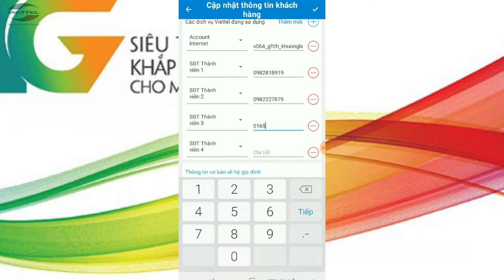Tư vấn viên Viettel Bà Rịa-Vũng Tàu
Tập đoàn Công nghiệp - Viễn thông Quân đội